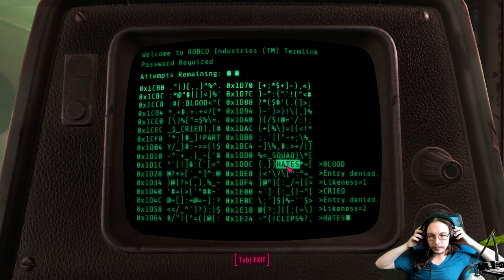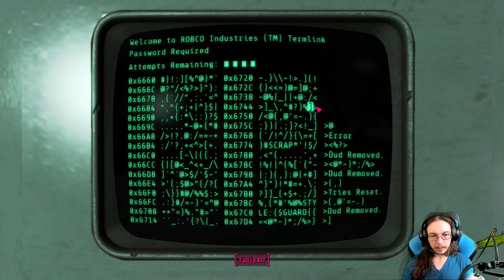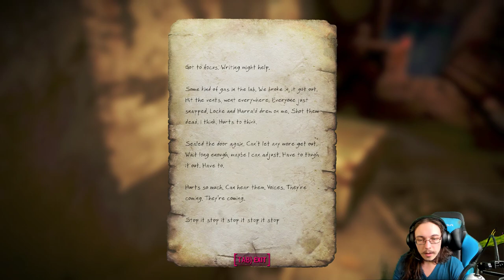Side quests in Fallout 4 #35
I wanna explore Fallout 4 some more!

I'm back again with Fallout 4 because I just want to explore. There's a ton of side quests I never completed & even main quests I never completed. I'll keep coming back to Fallout 4 every so often and maybe, very slowly, advance the story a tad. Maybe I'll do more story next time I stream it...

You’re S.P.E.C.I.A.L!